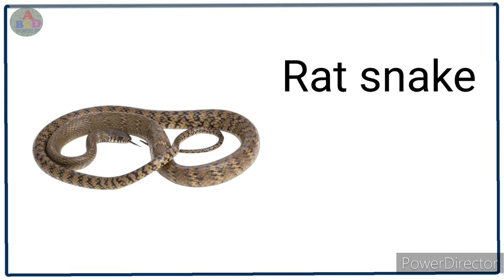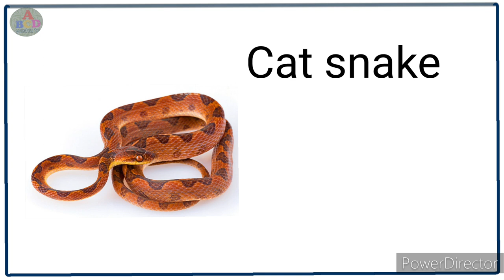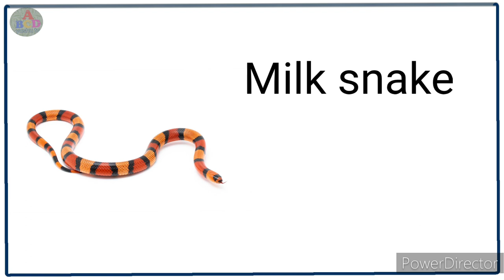snake name in English and hindi | Snakes vocabulary | सांपों के नाम हिंदी और इंग्लिश में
Nursery class teaching | Alphabets abc song,  | preschool Learning | abcd yashu tv

Hello Friends
Welcome to my channal "abcd yashu tv"

your querys